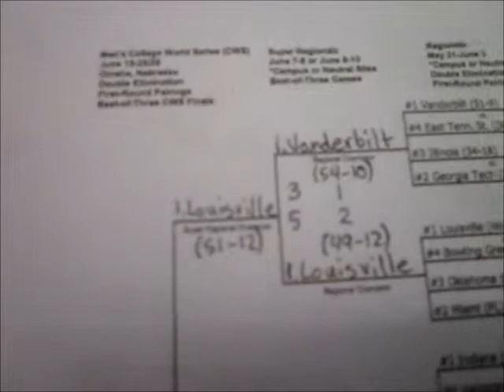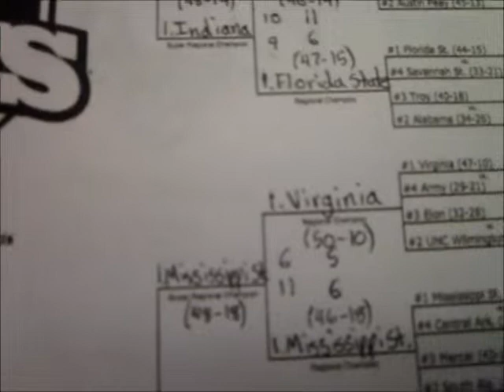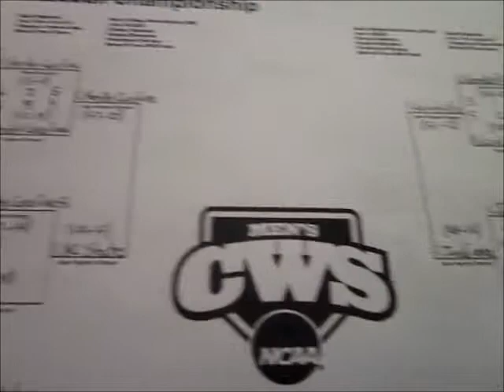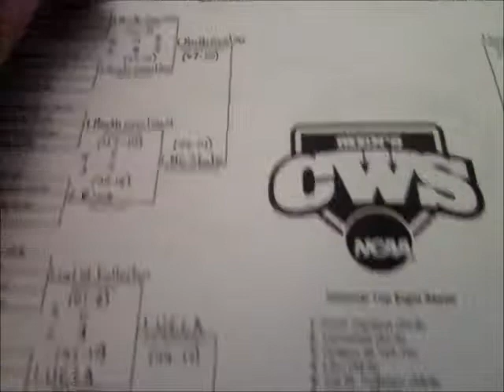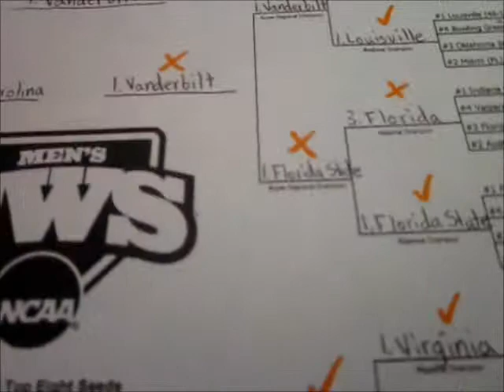2013 NCAA Baseball Tournament College World Series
Recap of the Super Regional round and analysis and predictions of the College World Series